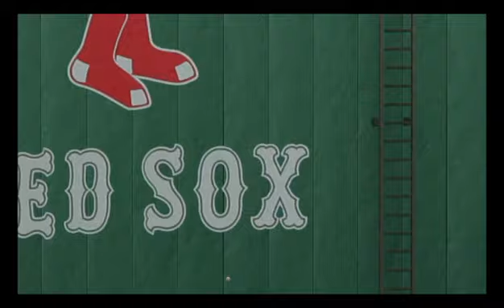MLB 10 The Show CLE at BOS 23-13